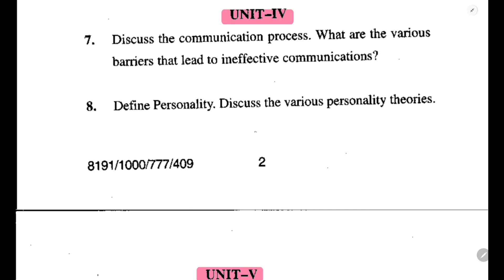MBA 1st Semester Previous Year Question Paper|MBA Question Paper 2021|MANAGEMENT PROCESS|HPU|CU|IIM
MBA 1st Semester Previous Year Question Paper|MBA Question Paper 2021|MANAGEMENT PROCESS|HPU|CU|

Thankyou.